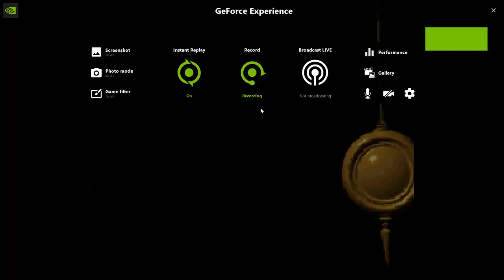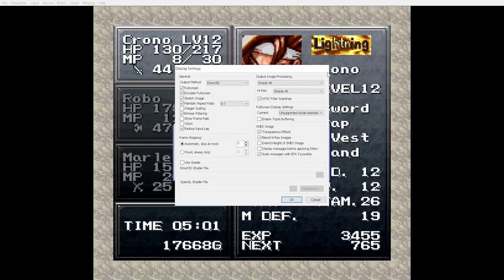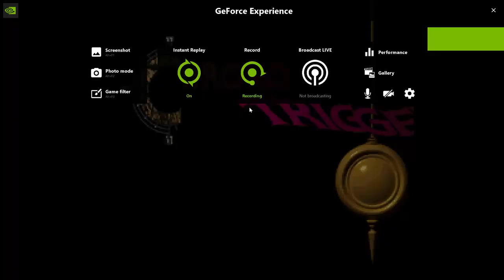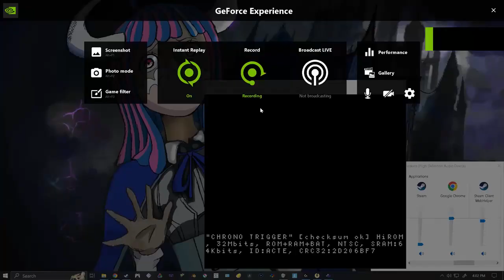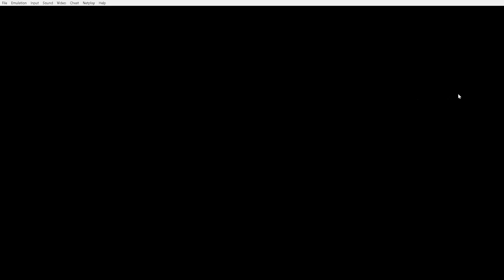Chrono Trigger - Ep2